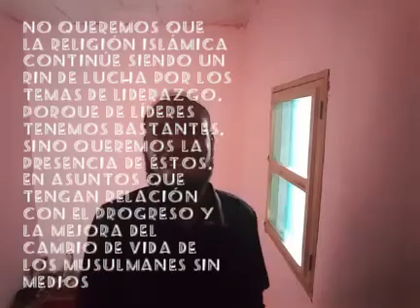El retraso del Islam en Guinea Ecuatorial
Los pocos musulmanes que ni apenas alcanzan el 1% de la población viven en peores condiciones, y es un peligro para el desarrollo islámico.